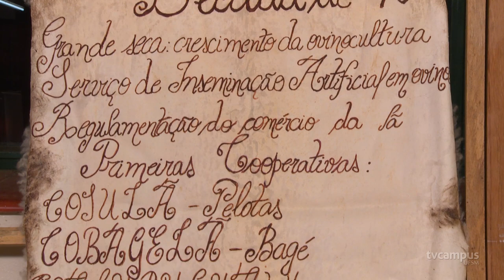UFSM recebe evento para discutir alternativas de mercado para lã ovina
🐑 Como desenvolver estratégias de mercado interno da lã? Essa foi uma das pautas do 2º Simpósio Gaúcho de Ovinocultura, realizado nos dias 29 e 30 de junho na UFSM. A iniciativa é da SEAPI/RS, a Secretaria de Agricultura, Pecuária, Produção Sustentável e Irrigação.

🧶 Realizada junto ao simpósio, a 1ª Mostra de Produtos em Lã Ovina reuniu toda cadeia produtiva da lã para apresentar o trabalho desenvolvido por expositores da região.